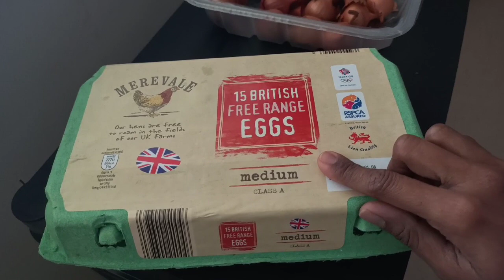Lockdown breakfast and lunch routine Ulundhu kanji , Spinach potatoes masala / Day in my life Tamil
Hello friends welcome back in this video I've shared a day in my life with healthy eating routine.

sheely_143